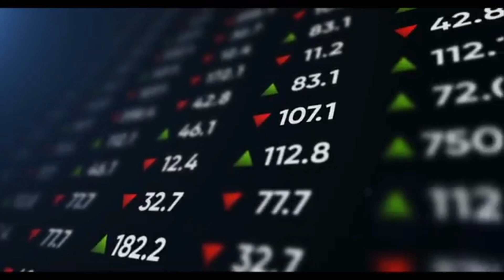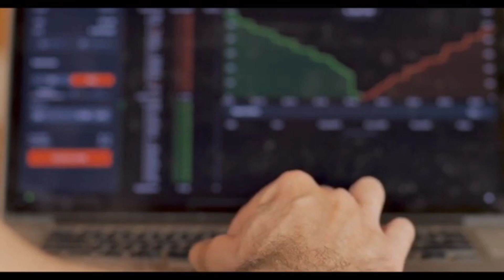Earn Daily 15000 By This High Demanded Business Idea ll High Profit High Demanded Business Ideas